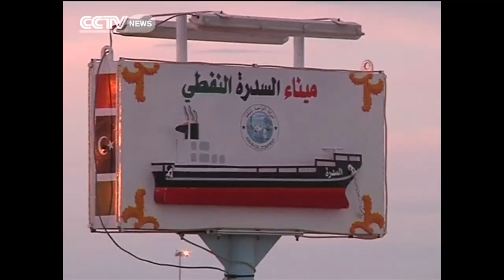Libya Standoff: Government & Rebels Claim to Have Control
Government officials said the vessel, named the Morning Glory, was intercepted by Libyan navy ships as it left Sidra port, which lies to the east of Tripoli. Culture Minister Habib al-Amin said  government forces pushed back the rebel after an exchange of fire before boarding the ship. The rebels, meanwhile, told Libyan television that they still were in charge of the tanker and it was still docked at the port.